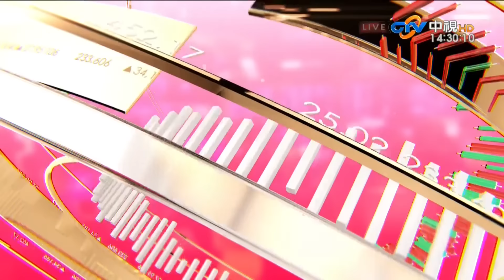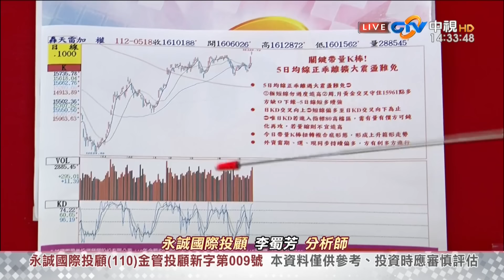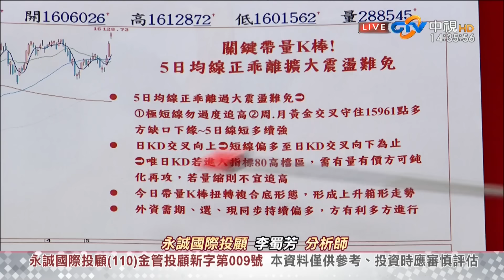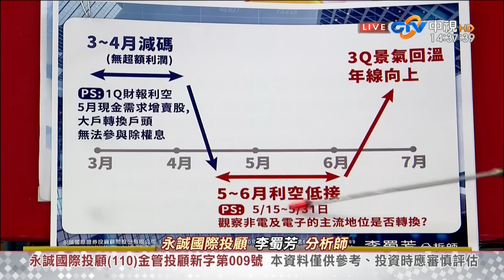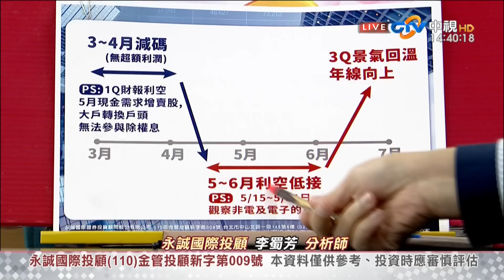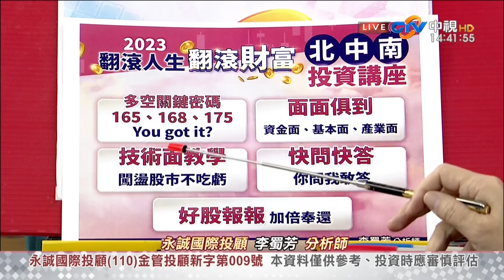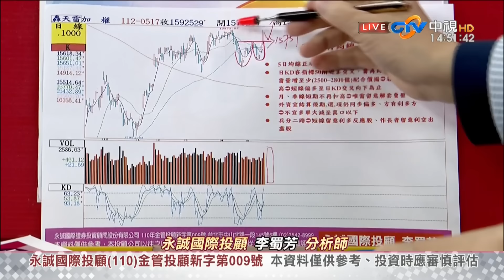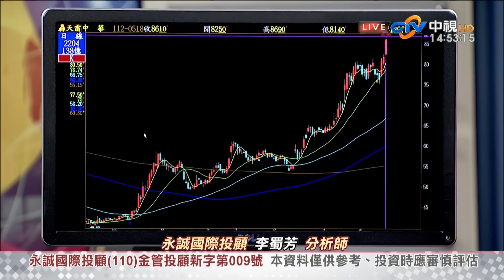中視【股市全芳位】20230518#李蜀芳：翻滾人生 翻滾財富